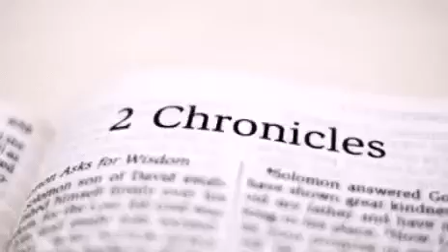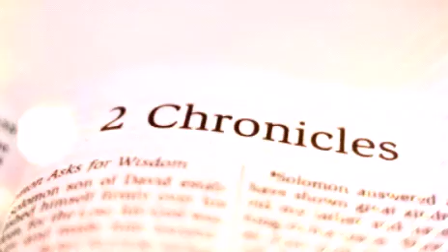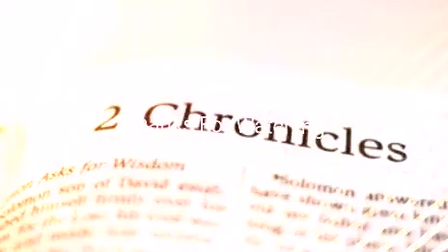The Holy Bible - 2 Chronicles Chapter 17 ESV